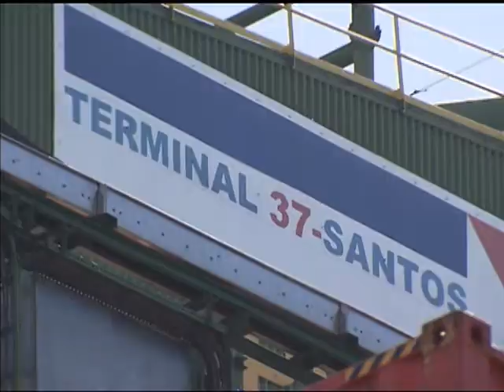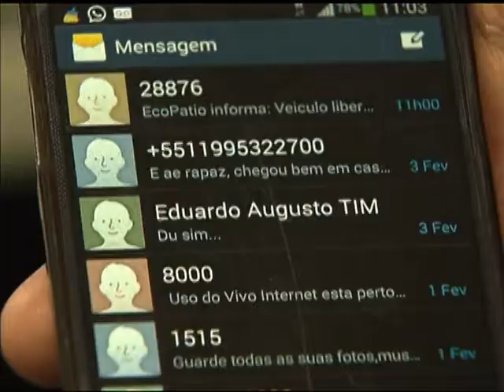Porto de Santos reduz tempo de espera para descarregar produção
NBR NOTÍCIAS - 06.05.14: O Porto de Santos, principal porta de saída da produção brasileira, diminuiu o tempo de espera dos caminhões no pátio. Resultado de medidas adotadas, como o agendamento prévio de cargas. O tempo médio de espera dos caminhões no Porto de Santos diminuiu em quatro horas em março deste ano, em relação ao mesmo período de 2013.  A redução ocorreu mesmo com o aumento de 40% da carga movimentada no período.